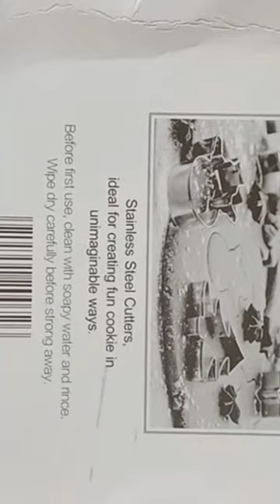Cookie cutter stainless steel || Meesho products